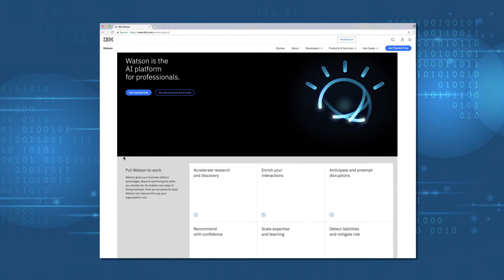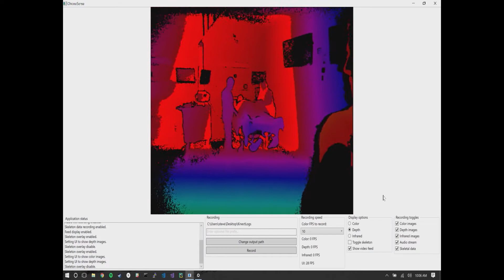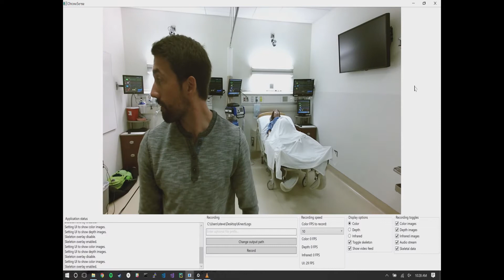Steven Rick: Computing as a Teammate in Healthcare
Steven Rick is a CSE PhD student advised by Professor Nadir Weibel. As a member of the UC San Diego Design Lab and Human-Centered and Ubiquitous Computing Lab, his research lies at the intersection of technology, design, and human interaction. By using increasingly pervasive sensing and computing hardware, he seeks to understand the impact that communication has on interpersonal interaction. More specifically, how behavior influences the way doctors and patients work together. This research makes sense of interaction between patients and their care team while exploring opportunities for thoughtful design to intervene and promote self-reflection, reduction in bias, or better teamwork. Having earned a B.S. in Cognitive Science, Steven values interdisciplinary approaches to solving hard human problems, and believes technology should be thought of as an ally, not a tool nor replacement for humans. Series: The Computer Science Channel [Show ID: 33424]